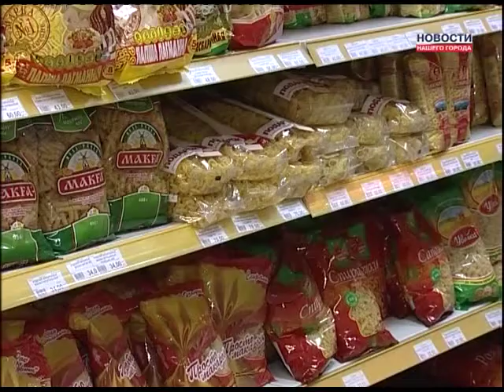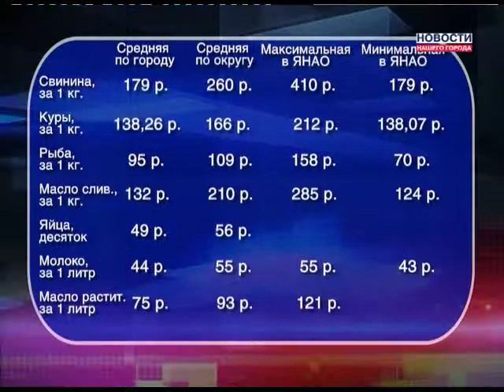Сравнительный анализ цен